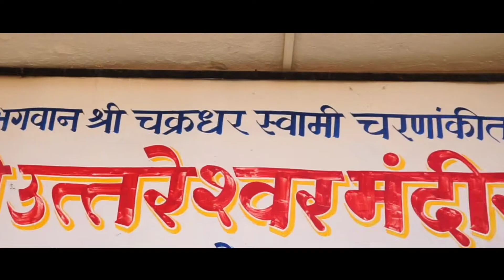Alegaon documentary | महिमा श्री क्षेत्र आलेगाव की | Mahima Shri Kshetra Alegaon Ki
Mahima Shri Kshetra Alegaon Ki | Coming soon | संपूर्ण क्षेत्र आलेगाव दर्शन | Documentary Of Alegaon Temple

अल्बम- महिमा श्री क्षेत्र आलेगाव की
गायक एवं संगीत- विशाल जोगदेव
रचना- विशाल जोगदेव
लेबल- विशाल  जोगदेव प्रोडक्शन